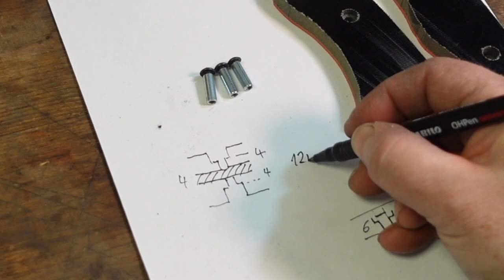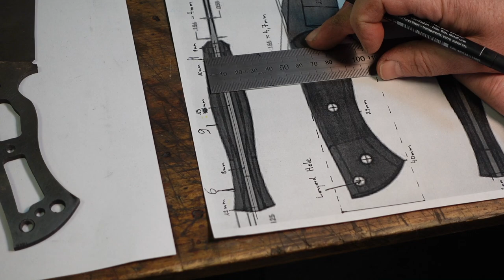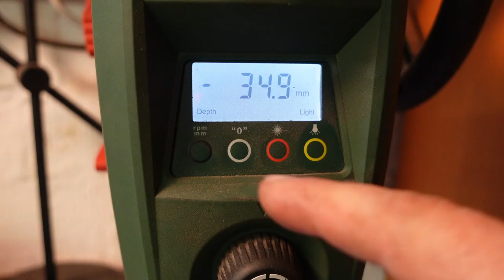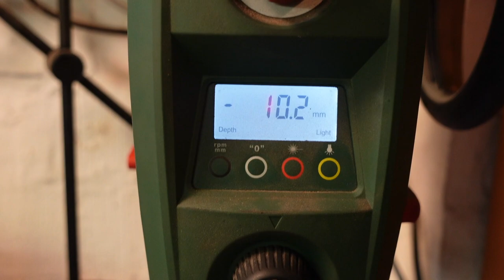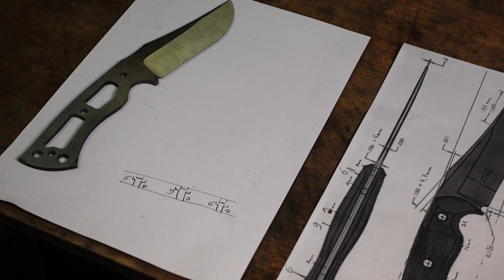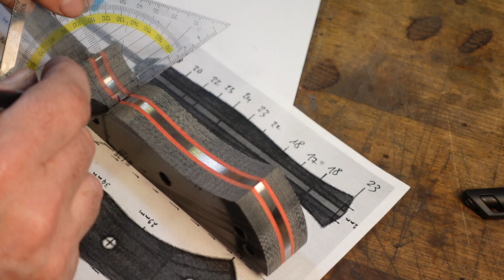Custom Knife - Episode 4 | Griffschalen schleifen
Dies ist der vierte Teil einer Serie. Für einen Kundenauftrag werde ich ein Messer genau nach Vorgabe bauen. Die Klinge aus 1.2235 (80CrV2 bzw. L2) soll ein Acid Stone Washed Finish bekommen. Der Griff soll aus Mikarta und G10 bestehen.
Den Bau dieses Messer dokumentiere ich in einer mehrteiligen Serie, die diesmal etwas anders sein wird: Ausführlicher gefilmt, aber ohne Kommentar. Ich hoffe, die Bilder können für sich sprechen.

Inhaltsverzeichnis:

Kapitel 1: Aussägen der Form
Kapitel 2: Kontur schleifen
Kapitel 3: Bohrunterlage vorbereiten
Kapitel 4: Löcher in die Angel
Kapitel 5: Angel skelettieren
Kapitel 6: Planschleifen

Kapitel 8: Anschliff
Kapitel 9: Härteschutzlack
Kapitel 10: Härten
Kapitel 11: Griffschalen

Kapitel 12: Klingenspiegel
Kapitel 13: Anschliff
Kapitel 14: Falsche Schneide

Episode 4 (dieses Video):
00:00 Intro
00:27 Kapitel 15: Griffschalen
07:55 Kapitel 16: Aussägen
11:10 Kapitel 17: Flachsenker
18:00 Kapitel 18: Schrauben
20:49 Kapitel 19: Form schleifen

Episode 5 (erscheint am 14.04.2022):
Kapitel 20: Sandstrahlen
Kapitel 21: Handsanding
Kapitel 22: Stone wash
Kapitel 23: Zusammenbau

- Podcast-Folgen,
- exklusive Fotos und Videos,
- meine alten Videos, die bei YouTube nicht mehr gelistet sind
- und Designvorlagen zum Download.

Mit Werbung und Produktempfehlungen lohnt sich erst der große Aufwand, um YouTube-Videos zu machen.
Verwende bitte die folgenden Partner-Links. Ich bekomme dann eine kleine Provision.

▬▬▬ AMAZON ▬▬▬▬▬▬▬▬▬▬▬▬
► Schleifband Reinigungsblock
► Digitaler Winkelmesser
► 3M Atemschutz-Maske
► Bosch Tischbohrmaschine PBD 40
► Metallbandsäge Holzmann BS 115
► Record Power AC400 Luftreiniger

▬▬▬ HeliaCare ▬▬▬▬▬▬▬▬▬▬▬▬
HeliaCare - Pflegeprodukte und Naturöle aus zertifizierten BIO Ölsaaten.
Wenn du den Link verwendest, wird mein Kanal mit einer kleinen Provision unterstützt.